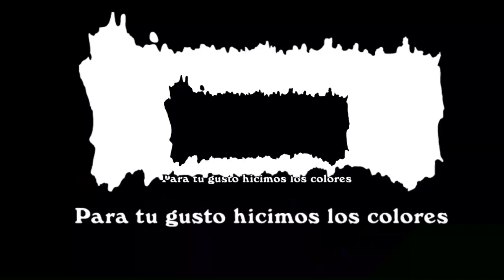Grandes Hombres De Dios (Semana Santa 2020) - Hoy Con William Sanchez (Parte 1 de 3)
Grandes Hombres De Dios (Semana Santa 2020) - Hoy Con William Sanchez.

En esta edición especial de hcws por motivo de la comunidad religiosa de la pasión y resurrección de Jesucristo, te traemos una recopilación de los testimonios de grandes hombres de dios que nos han acompañado en nuestro espacio.
Hoy conocerás historias de dolor, de sufrimiento que luego de pasar por el filtro del Dios todopoderoso, han formado hombres valiosos representantes ahora de su reino entre nosotros.
En hcws, grandes hombres de dios

1 Reverendo Padre Rogelio Cruz
2 Monseñor Antonio Camilo
3 Pastor Sucre Alba
4 Reverendo Padre Rafael Delgado (Chelo)
5  Reverendo Padre. Porfirio Espinal
6 Cales Louima (Adorador)